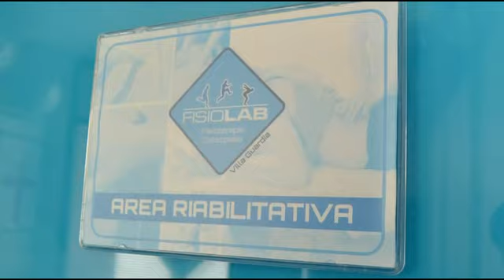I personaggi di Fisiolab: Cristian Pellicorio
I personaggi di Fisiolab: Cristian Pellicorio, il sosia di Giuseppe Mascara. Non solo fisicamente, ma anche per le movenze in campo. Fantasista o seconda punta, Pellicorio ha fatto tutta la trafila dell'Inter, prima di giocarsi le sue chance in promozione e eccellenza con Mozzatese e Marnate Nizzolina. Poi tante squadre (e gol) in provincia di Como.